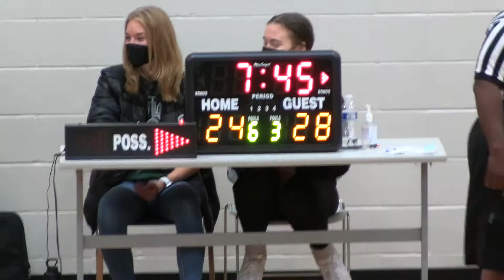Game v. LW - Game 2, Skyline Tournament